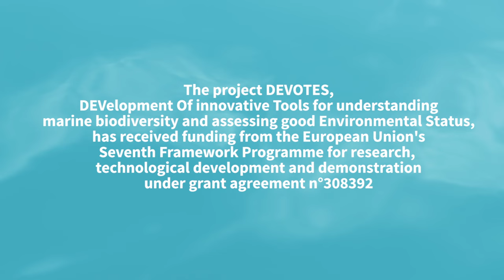DEVOTES Movie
DEVOTES Senior Researchers giving an overview on the main goals and results of our project.